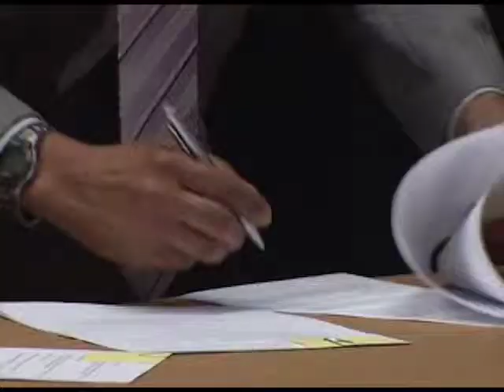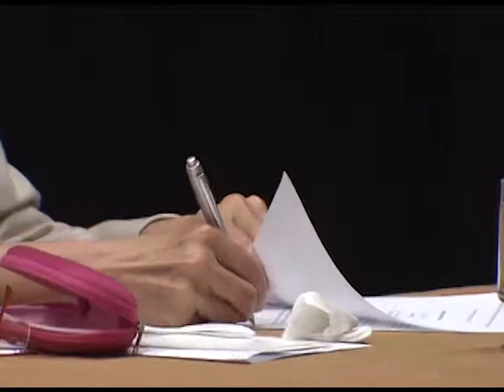Audiência Universidade, Estudantes e Ditadura: Termo de cooperação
Universidade, Estudantes e Ditadura foi o tema da 6ª Audiência Pública da Comissão Nacional da Verdade, que lotou o auditório da reitoria da UFMG. Depoimentos de ex-presos políticos e de familiares de mortos e desaparecidos emocionaram o público jovem que compareceu na primeira audiência focada em um tema específico.

A grande maioria do público era formada por estudantes secundaristas do colégio Santo Antônio, que compareceram em peso ao evento, e alunos da UFMG.

Após os relatos, a Comissão Nacional da Verdade assinou um termo de cooperação com a Comissão da Verdade e do Memorial da Anistia, da OAB-MG, representada pelo presidente da comissão, Márcio Augusto Santiago.

Data: 22/10/2012

Edição:Thiago Dutra Vilela (CNV)
Vinheta: Thiago Dutra Vilela (CNV)
Arte do canal: Paula Macedo e Isabela Miranda (CNV)